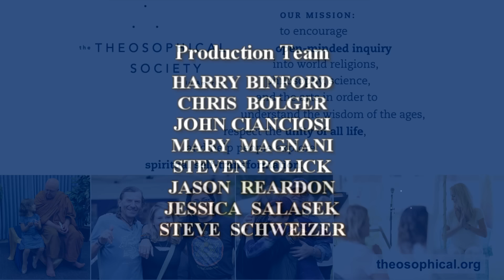Living Without Fear: A Conversation with Tama Kieves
Tama Kieves left her corporate law firm to help others create their most extraordinary lives. She is a bestselling author of numerous inspirational books known for her electrifying presence, grounded compassion, and dynamic sense of humor. Kieves is a sought-after speaker and visionary career and success coach who has helped thousands worldwide to discover, launch, and thrive in the life, calling, and businesses of their dreams. In this conversation, Tama and Richard Smoley, editor of Quest: Journal of the Theosophical Society in America, will explore many key themes for living an inspired life.

Tama Kieves, an honors graduate of Harvard Law School, is the bestselling author of numerous books including her latest, Thriving Through Uncertainty: Moving Beyond Fear of the Unknown and Making Change Work for You. She has been featured in USA Today and on Oprah Radio. Visit her website TamaKieves.com and TamaKieves.com/free-stuff/ for more information.

Books by Tama Kieves:
A Year Without Fear
Thriving Through Uncertainty
This Time I Dance!